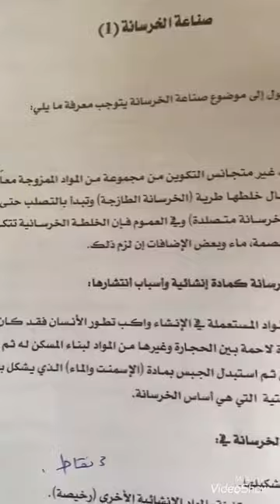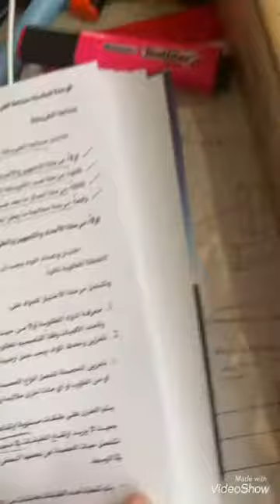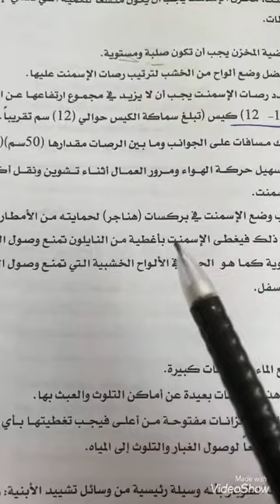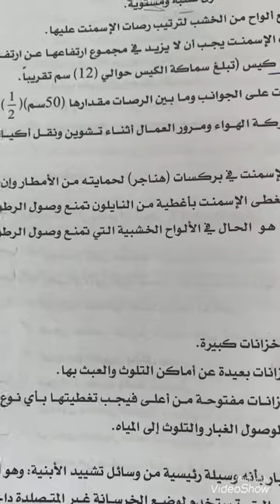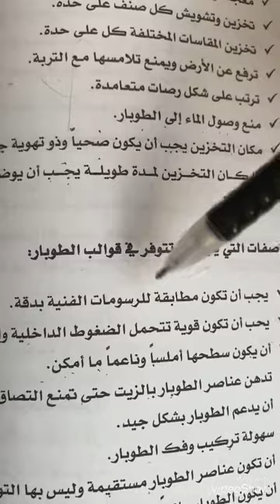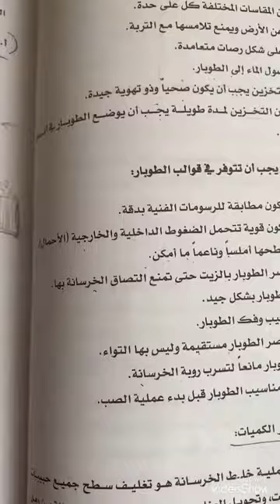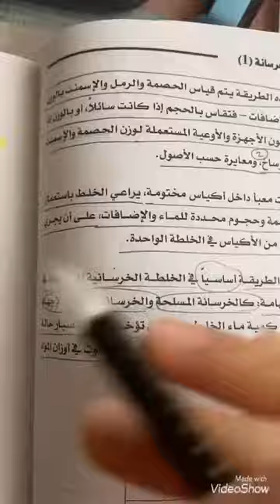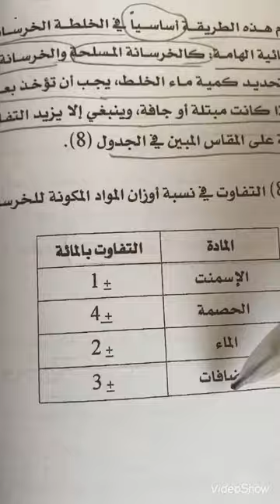مرحلة الإعداد و التجهيز و الطوبار و كيل المواد